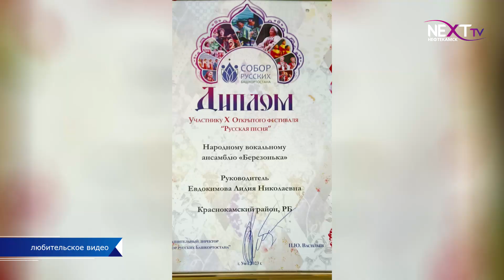Ансамбль «Берёзонька» принял участие в фестивале «Русская песня»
В Уфе состоялся гала-концерт X Открытого фестиваля “Русская песня — 2023”. Участники приехали из разных районов Башкортостана и соседних регионов. Краснокамский район представил коллектив народного вокального ансамбля “Березонька”.